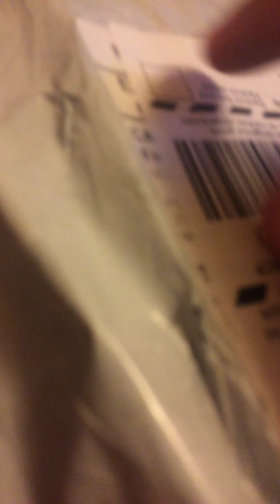Unboxing the fortmic gaming head set !!!!